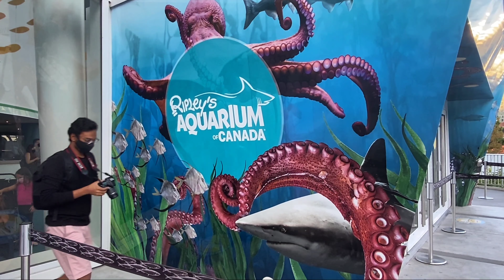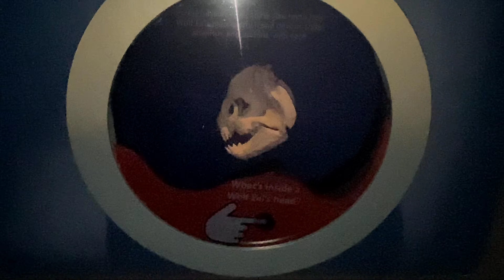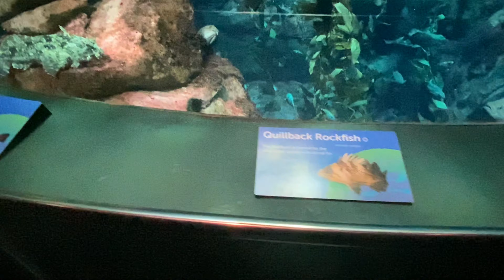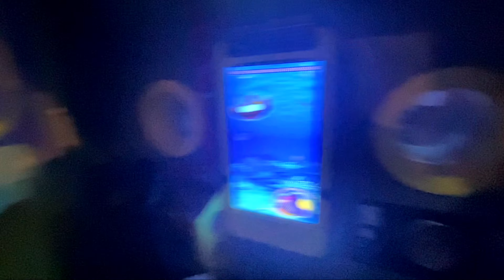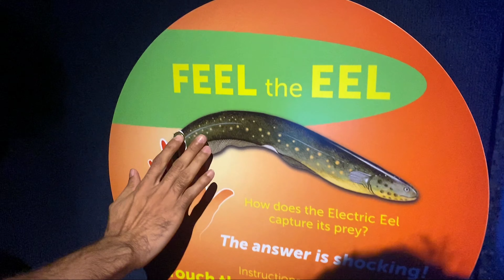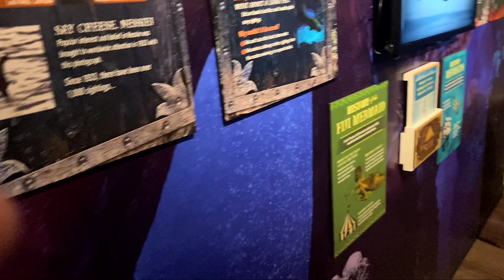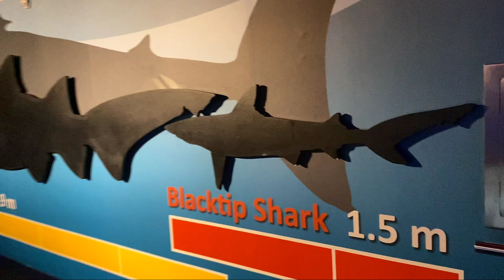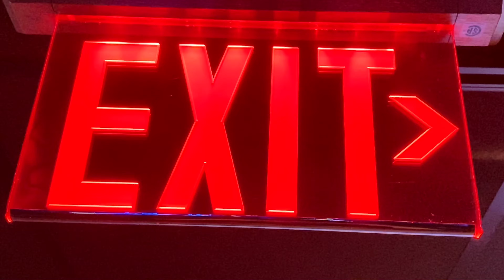Machli jal ki raani hai ! | New Vlog | Canadian Gujjubhai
hello guys, First of all thank you for unbelievable support ❤️
we are 2.15K family now❤️

this is my vlog about visiting Ripley's aquarium in Toronto.

Ripley's aquarium, best aquarium in the world, city of dream, city of Toronto, Canada life, Cn tower, international students in Canada